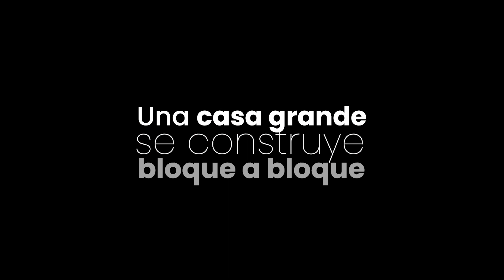Maracaibo: Casa Grande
Así se construye una casa grande: bloque a bloque. Un sueño que se transforma en una ciudad de todos y para todos.

2023 ha sido un año lleno de retos y mucho trabajo. Un año en el que resaltamos nuestro compromiso con Maracaibo; pero sobretodo, un año en el que construimos.

Mejores servicios públicos, más espacios para expresar la cultura y la recreación, más y mejores programas inclusivos para la formación y el sano esparcimiento; pero esencialmente, trabajamos por promover a una ciudad con planes de desarrollo y mucho potencial a fin de que sea la ciudad donde todos quieran vivir e invertir.

2024 viene con más. ¿Nos acompañas?